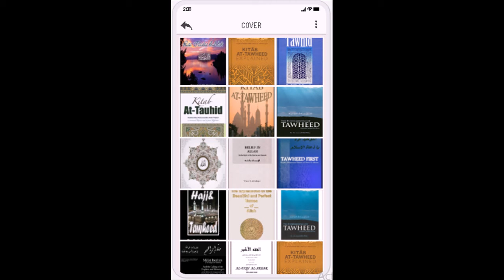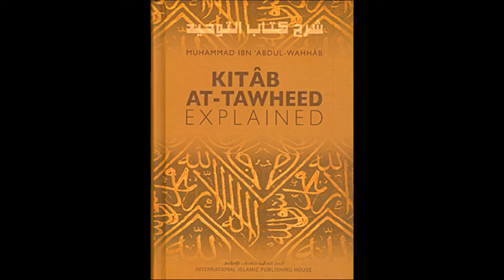Introduction To Kitab At Tawheed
Islamic Monotheism
The concept of monotheism (known as tawhîd in Arabic) is the single most important concept in Islam.  Everything in Islam is built upon it.  Islam calls to the absolute oneness of God.  No act of worship or devotion has any meaning or value if this concept is in any way compromised.

Monotheism can be looked at from the following three angles:
1.     The Oneness of God in His Lordship
2.     Devotion of All Worship to God Alone
3.     The Oneness of God in His Names and Attributes

Tawhid is the defining doctrine of Islam. It declares absolute monotheism—the unity and uniqueness of God as creator and sustainer of the universe. Used by Islamic reformers and activists as an organizing principle for human society and the basis of religious knowledge, history, metaphysics, aesthetics, and ethics, as well as social, economic, and world order.

During the classical period, discussions of tawhid focused on philosophical considerations about God's essence and attributes and the validity of the political institution of the caliphate. Interpreted tawhid as a declaration that God is the sole creator, ruler, and judge of the world, rendering human beings responsible for submitting to and carrying out His revealed will through religious practice, ritual, and actions. True faith is expressed in both individual and collective virtuous behavior, linking the private and public (i.e., spiritual and political) spheres. Social organization is to be guided by religion.

Contens:
1. Conditions of Laa Ilaaha ill-Allah
2. Kitab At-Tawheed
3. The Fundamentals Of Tawheed
4. Fiq Akbar
5. Hajj & Tawheed
6. Millat Ibraheem
7. Tawheed Comes First
8. Beautiful and Perfect Names of Allah
9. The Holly Names Of Allah
10. Concise Commentary on the Book of Tawhid
11.  Kitab Al-Iman
12.  Kitab At-Tawheed Explained
13.  Tawheed Action
14. Taqwiyatul-Imaan
15. Tawhid of Allahs Most Beautiful Names
16.  The Friends of Allah Ibn Taymiyyah
17. The Pillars of Islam - Iman
18. Where Is Allah (SWT)
19.  Allah Exalted Be He And Why Man Was Created

islamic monotheism
islamic monotheism and the trinity
is islamic monotheism pure
monotheism religion
monotheistic religions
monotheistic religions similarities and differences
tawhid of allah
tawheed dawah
the importance of tawheed
two types of tawheed
tawheed the foundation of dawah
importance of tawheed
conditions of laa ilaaha illa allaah
seven conditions of la illaha illallah
servant of allah
Al Tawheed Foundation Hajj
tawheed
islam basics
fundamentals of faith
meaning of la ilaha illallah and its conditions
meaning conditions and pillars of laa ilaaha ill allah
explanation of the conditions of laa ilaaha illallaah and its meaning
kitab at tawheed explained
kitab at tawheed darussalam
kitab at tawheed
kitab at tawheed muhammad ibn abdul wahhab
kitab at tawheed explained pdf
kitab at tawheed salafi
kitab at tawheed explanation
profet muhammad salla allahu alaihi wa sallam
islamic lectures
explanation of kitab at tawheed
the fundamentals of tawheed
the fundamentals of tawheed book
importance of tawheed and living islam
oneness of god
one god
best of tawheed
what is tawheed
tawhid lesson
english lecture fundamentals of tawheed
definition of tawheed
the purpose of life
importance and blessings of knowledge
what is tawheed shirk
tawhid islamic monotheism
tawhid belief
foundation of islam
muslim civilization
human kind
types of tawheed
tawheed meaning
tawheed oneness of allah
3 aspects of tawheed
importance of tawheed
explanation of the three fundamentals of tawheed
essentials of islam
shirk its definition and dangers
fiqh akbar
fiqh al akbar
al fiqh ul akbar
al fiqh al akbar
hajj and tawheed
surat al-hajj never compromise tawheed
hajj a symbol of tawheed
hajj is the best example of international brotherhood
allah sent the prophets and messengers to guide mankind to at-tawheed
the covenant of allaah and his messenger
five things you didnt know about allah
how great is allah
soul of hajj
hajj in general perspective
making an oath binding on allah
taking allah as an intercessor
millat ibrahim
millat ibrahim ka kissa
millat ibrahim in quran
millat ibrahim hanifa
milat ibrahim creed of abraham
events of prophet ibrahims life
quranic events
stories of the prophet
life of prophets
prophets of islam
events of the prophets
events mentioned in the quran
events of prophets life
life of messengers of islam
prophets in islam
muslim civilization
essentials of islam